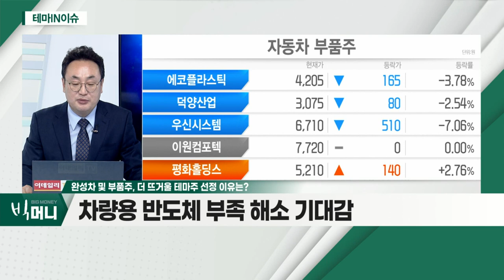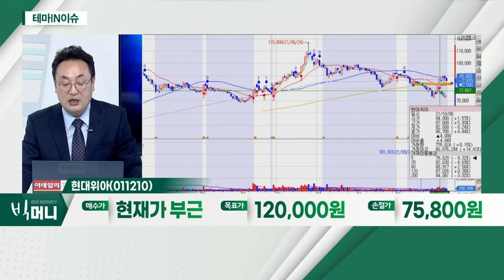현대위아(011210)... 완성차 및 부품주_테마IN이슈 (20211015)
완성차 및 부품주
- 차량용 반도체 부족 해소 기대감
- 9월 국내 친환경차 판매량 2만대 돌파
- 자동차 관련주, 저평가 수준… 반등 기대

- 전동화 비중 상승 등 사업구조 변화
- 밸류에이션 고려 시 저평가 판단
- 기계 부문 의미있는 수익성 회복 기대